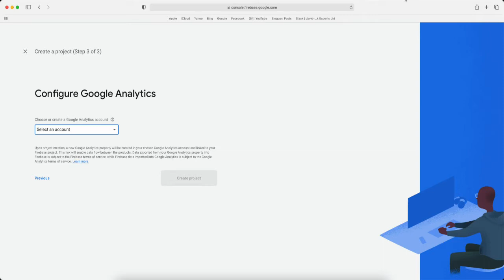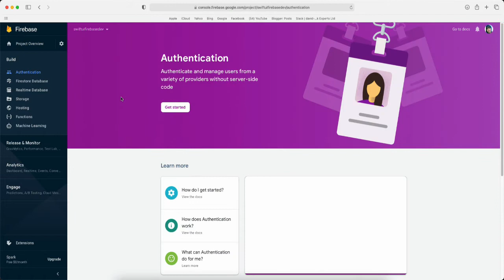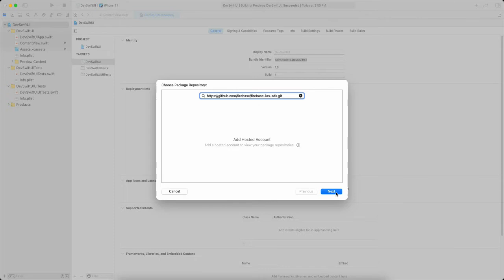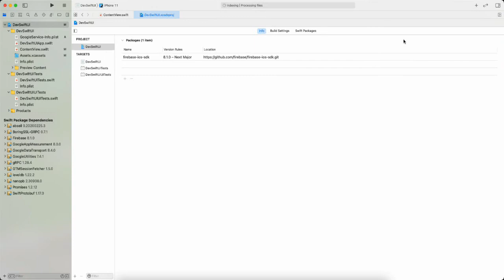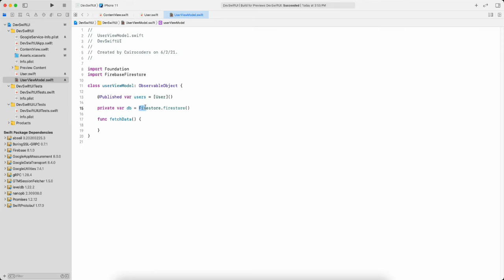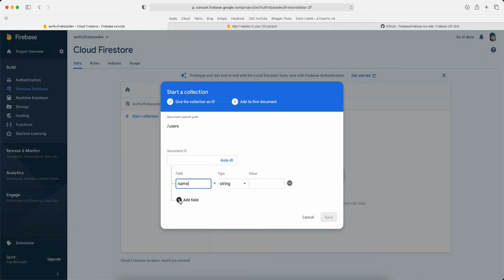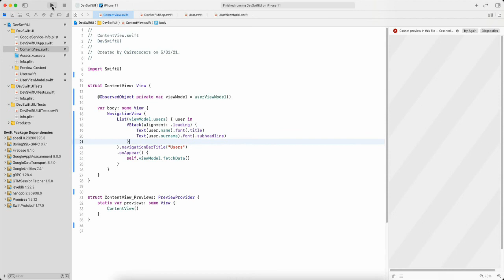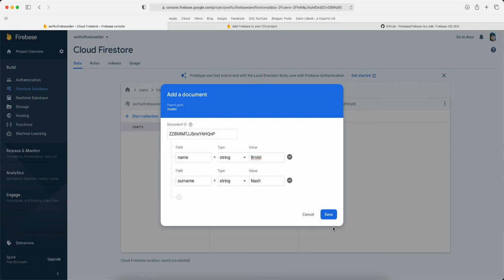SwiftUI Firebase Fetch data and display in a List